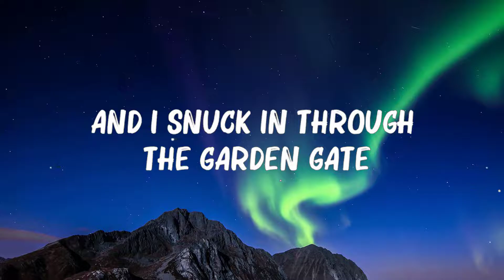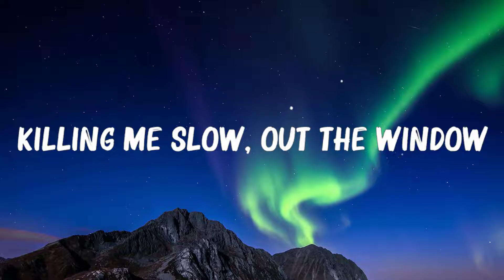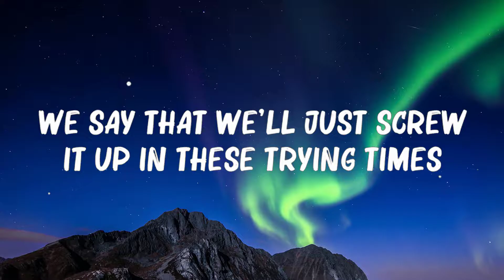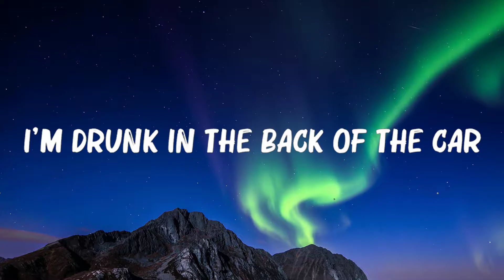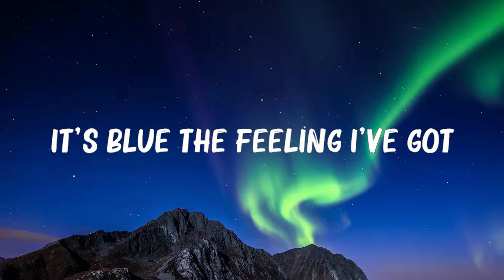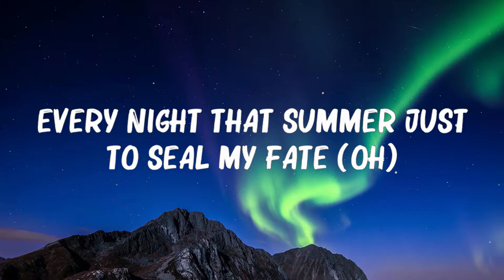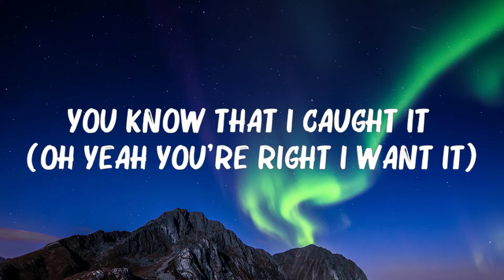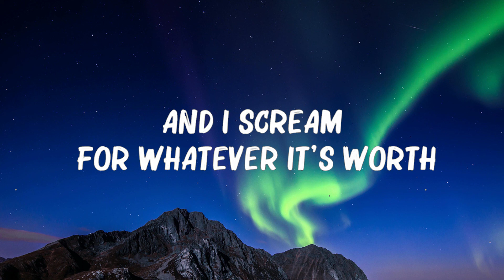Taylor Swift - Cruel Summer (Lyrics) 🍀Lyrics Video